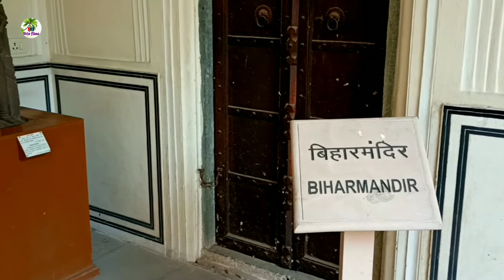Hawamahal | travel series || hawamahal history and view || amazing facts about hawamahal |shiv films